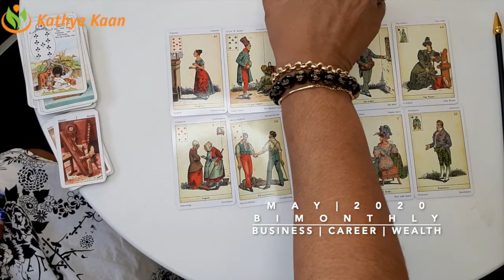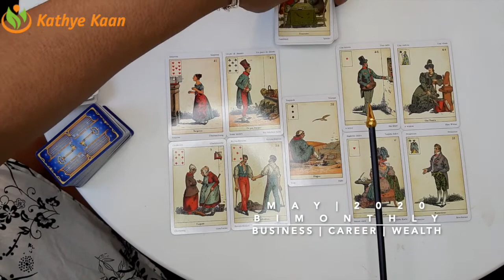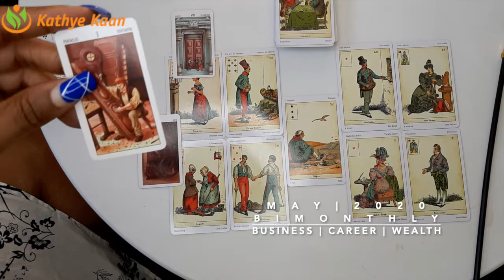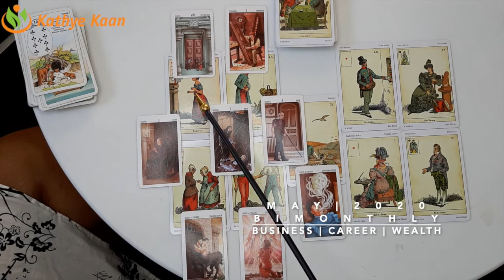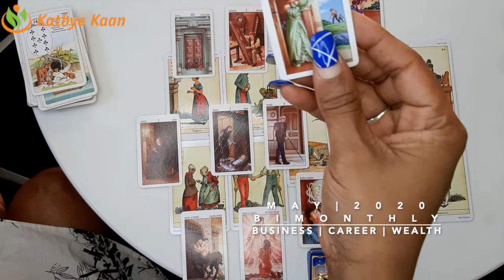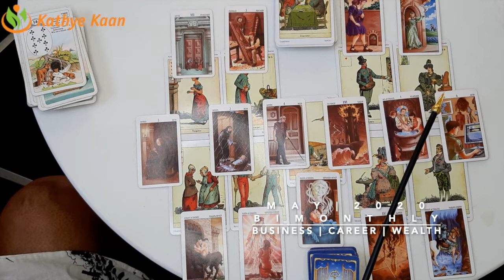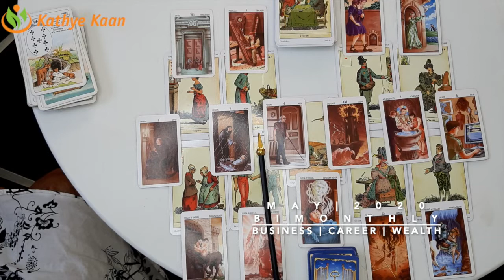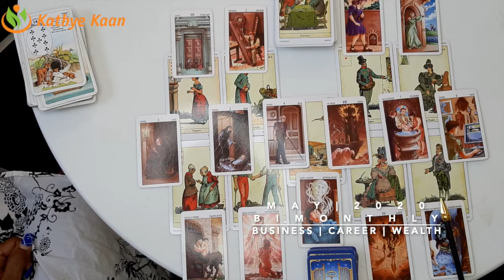LIBRA MAY 2020 Bi MONTHLY 🍀BUSINESS CAREER WEALTH READING 💫☸️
Kathye